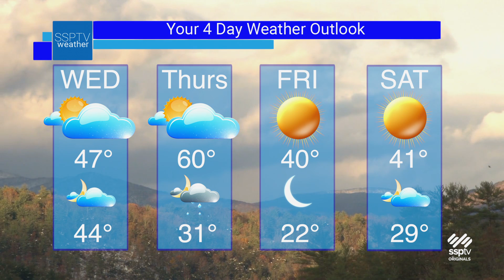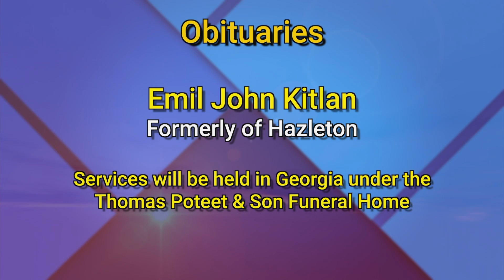SSPTV News Headlines: Tuesday November 16, 2021